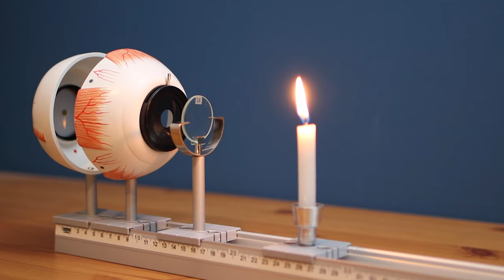Alterssichtige Auge - Experiment